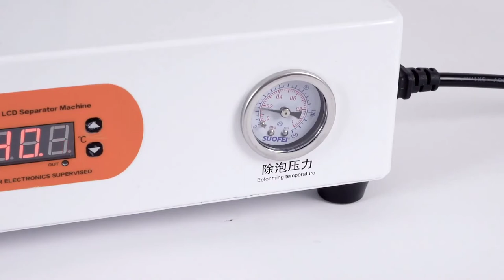M1 Pro 7" LCD Bubble Removing Machine built-in Compressor Gsm Lalit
M1 Pro 7" LCD Bubble Removing Machine built-in Compressor
M1 Pro is a Mini air bubble remover with built-in air compressor, which supports devices within 7 inches, and the defoaming process is as fast as 30 seconds
M1 Pro Mini Bubble Remover Machine Built-in Air Compressor 7" Lcd One Key Defoaming For Mobile Phone Screen Repair
M1P Mini Bubble Remover Built-in Air Compressor 7" Lcd One Key Defoaming For Mobile Phone Screen Repair
The upgraded version of M1 pro has a built-in small air compressor, which can work independently, and can also complete the LCD defoaming work without an external air compressor. It has excellent performance, supports devices up to 7 inches, and can complete the defoaming work in 30 seconds
Product Features
- Built-in small air compressor
- Works for touch mobile phone with 7inches
- Bubble remove 30 seconds, with stents in 60 seconds
- High Efficiency, Stable Performance